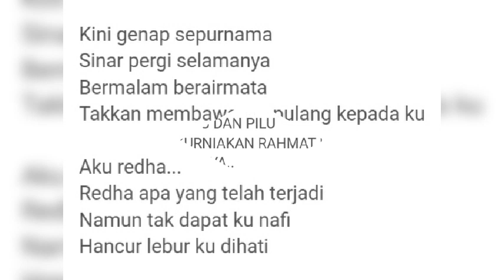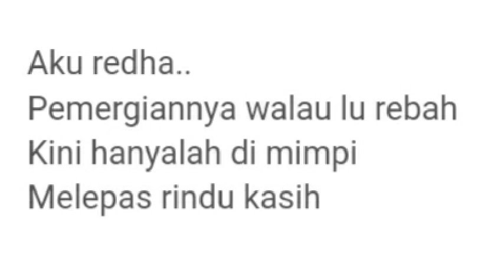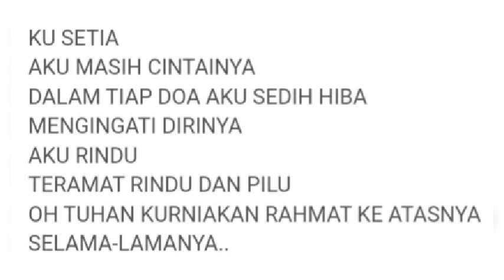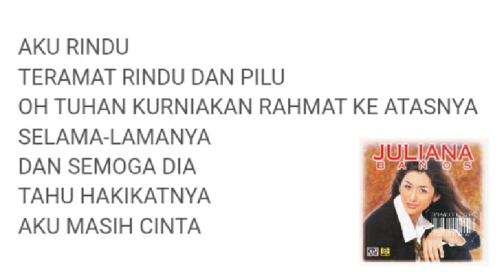J'B - Ku Masih Setia (lirik)